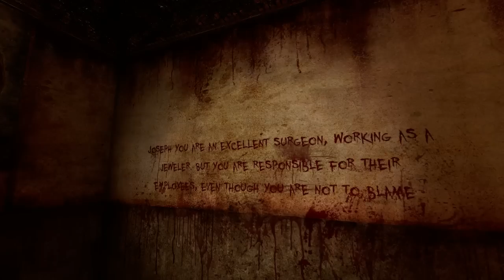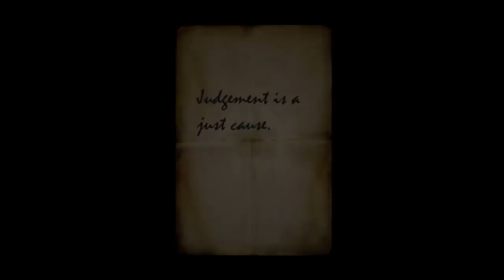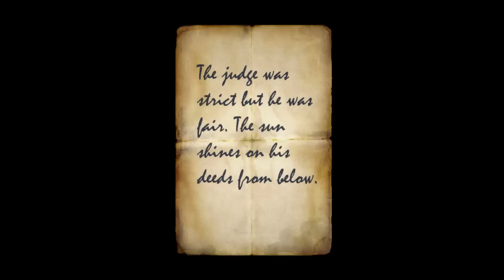[ Psyskellar Plays! ] Silent Hill: Alchemilla PT.6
Thanks again for watching and don't forget to -